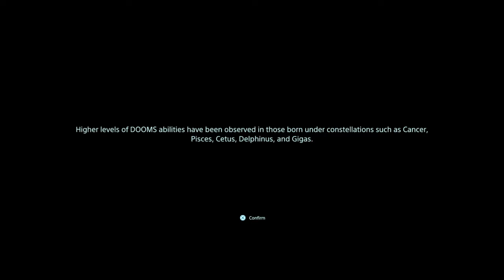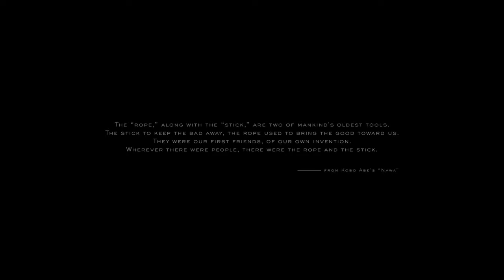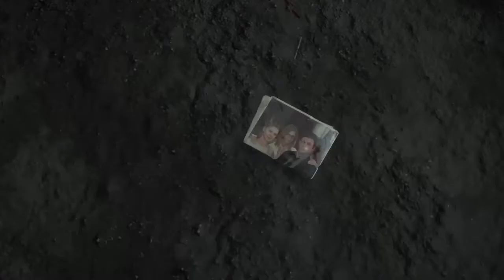ONCE THERE WAS AN EXPLOSION..... - Death Stranding - Part 1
SHAREfactory™

"Once there was an explosion... A bang which gave birth to time and space. Once there was an explosion... A bang which set a planet spinning in that space. Once there was an explosion... A bang which gave rise to life as we know it. And then came the next explosion. "
- Norman Reedus

Thank you guys so much for watching & hope you guys enjoy

P.S. I know the outro has been mispelled, but I'm so inlove with this music!